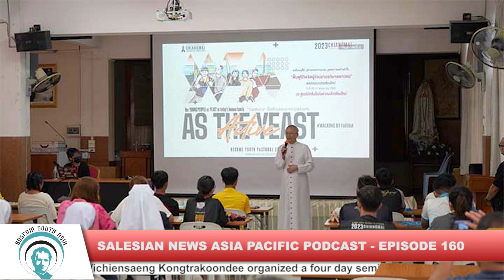SALESIAN NEWS ASIA PACIFIC - 160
HEADLINES : 4th to 10th June 2023 — Hong Kong : Cooperators from 13 countries hold Congress. Provincial delegate Miss Beatrice Shek reports from Hong Kong  *   Japan : ADMA Enthusiasm Peaks, Membership Increases to 60. Cleric Kenji Lorenzo Ruiz reports from Tokyo   *   Thailand : Seminar on strenna theme held for youth workers. Fr Ekasit Talhakultron reports from Chiang Mai    *   India : FMA Centenary torch passed on to Assam youth. Sr. Athisa Roselyn reports from Guwahati   *   India : YouTube series on Consecrated Life launched. Cleric Banhunlang Lyngdoh reports   *   India : First ever Ecumenical Youth Fest held. Youth Secretary Rashmi Roy Choudhury reports from Bongaigaon.